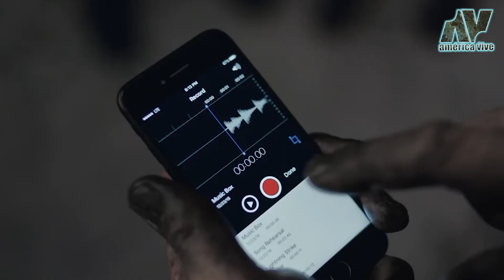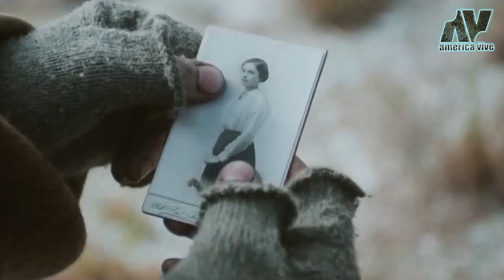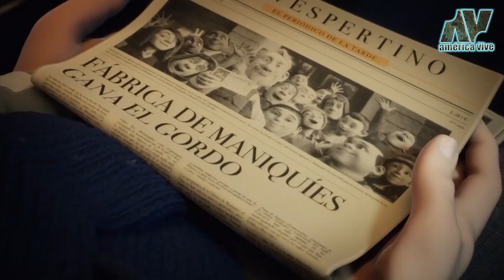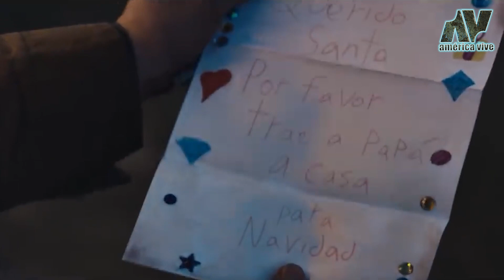Conmovedoras campañas de NAVIDAD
Como es tradición algunas de las compañías más grandes del mundo, lanzan importantes campañas publicitarias durante Diciembre y para esta ocasión muchos de sus contenidos se han enfocado en bellas historias que nos recuerdan el verdadero significado de la Navidad, los creativos exprimen su imaginación al máximo, para transmitir este mensaje y así llegar al corazón del espectador en estas fiestas tan especiales.